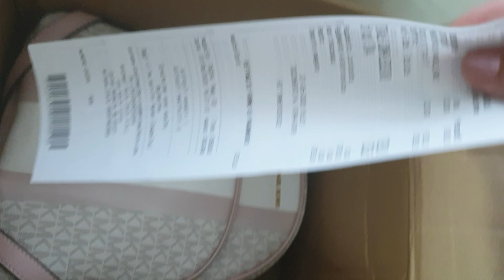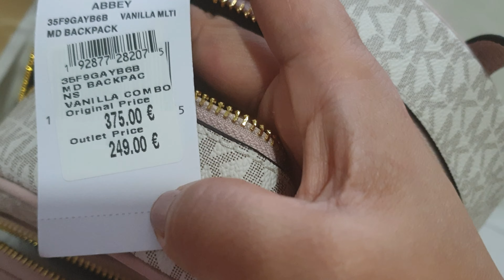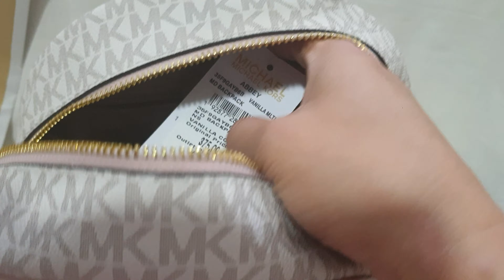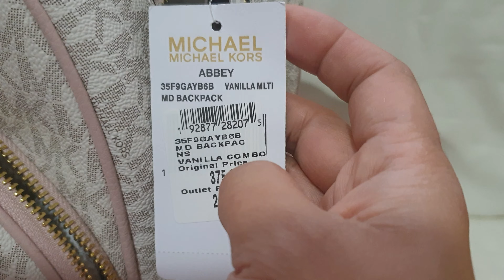UNBOXING #1 | 35F9GAYB6B | ABBEY | MICHAEL KORS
This is my unboxing video. I hope you like it guys. Thanks